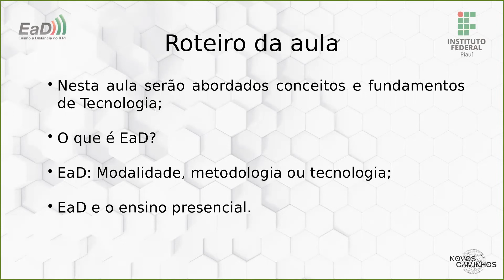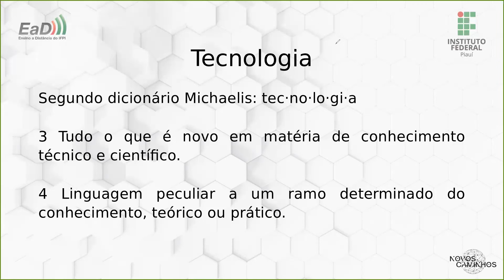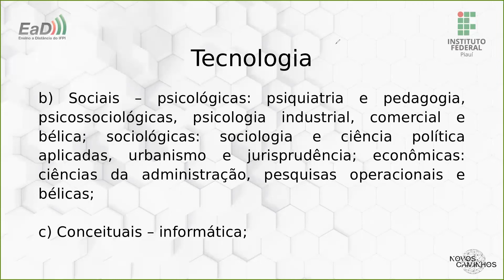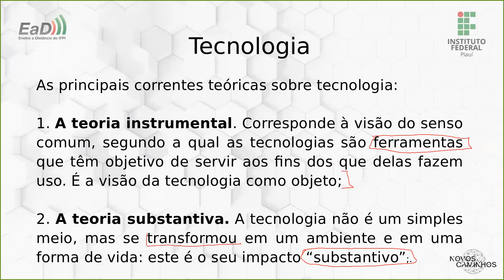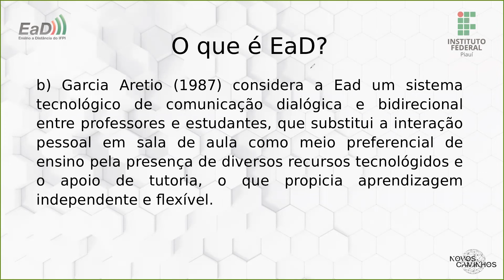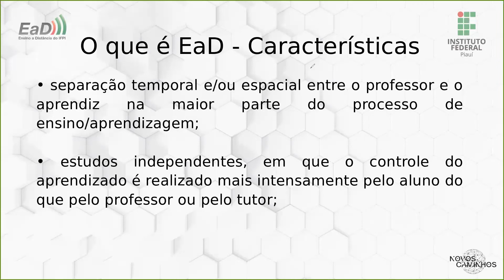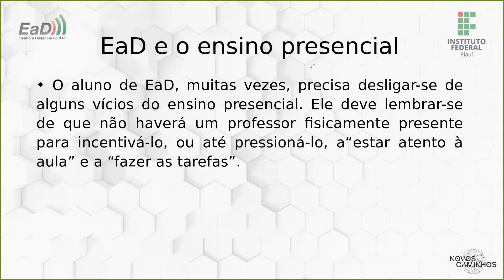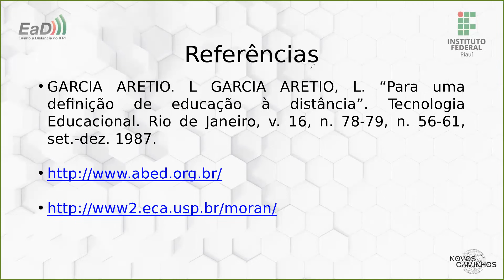Novos Caminhos - Fundamentos e Práticas em EaD - Unidade I